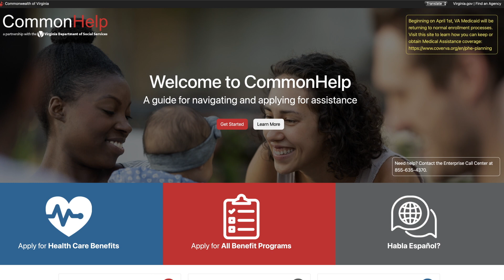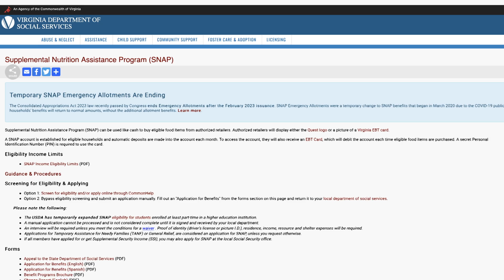El fin de las asignaciones de emergencia de SNAP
La Ley de Asignaciones Consolidadas de 2023 finaliza las asignaciones de emergencia después de la emisión de febrero. Esto significa que para marzo, todos los beneficios de los hogares de SNAP (Programa de Asistencia Nutricional Suplementaria) volverán a las cantidades normales, sin el suplemento adicional. La asignación de emergencia se agregó a los beneficios de SNAP con el inicio de la emergencia de salud pública de COVID-19.